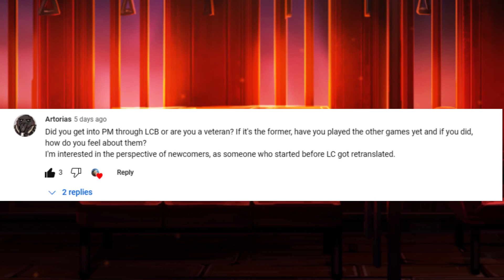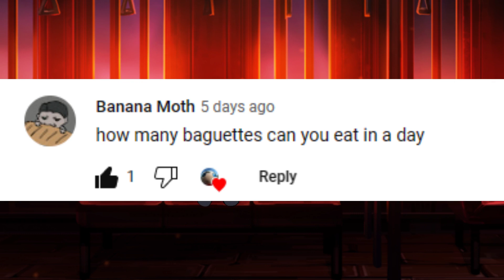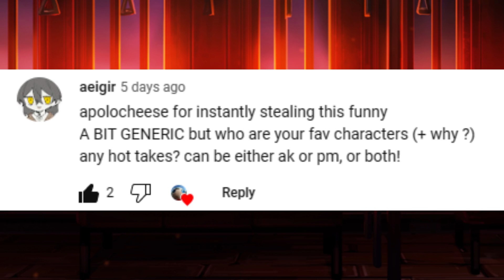A Faust Fumo Does a Q&A. [1k subs special!]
It has definitely been a interesting ride over the last month, I legitimately did not expect to actually be making a 1k sub special after just a single month in this community, but I suppose better late than never. Sorry for taking a few days to make this video. I've been putting way too much effort into videos lately lol.

(Fun jazz music :)     )